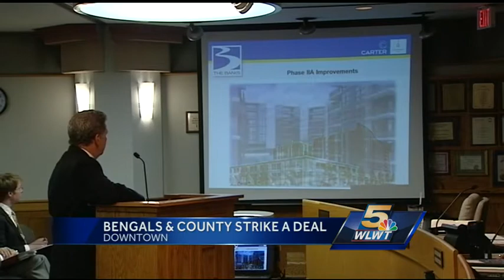Bengals, county strike deal to help bring GE to Banks district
It does not mean GE will select The Banks for its U.S. Global Operations Center, but it keeps the possibility open. Oakley, Mason and perhaps another southwest Ohio location are also in the running.